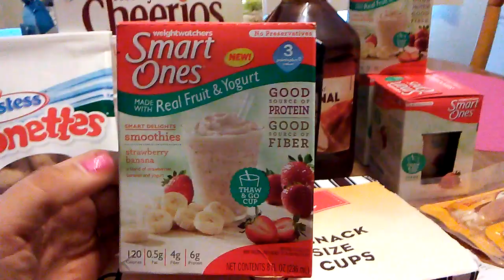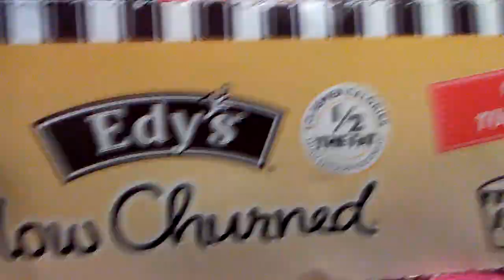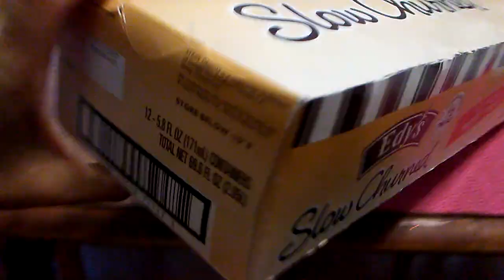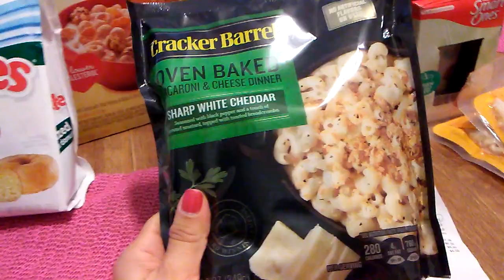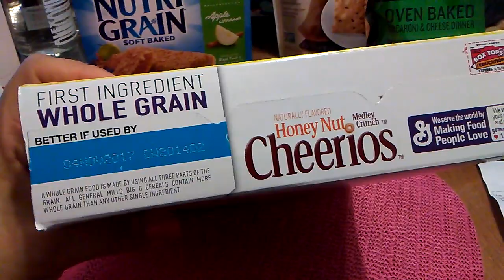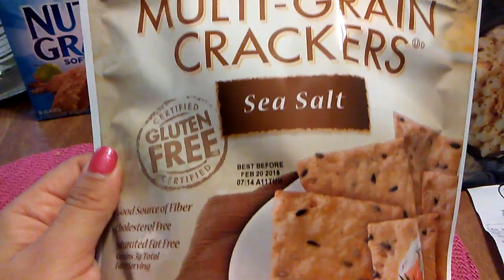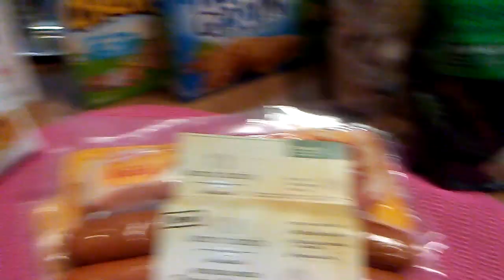8-17-17 Awesome Name Brand Deals @ 99 cents only store!!!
Summer Savings!!!